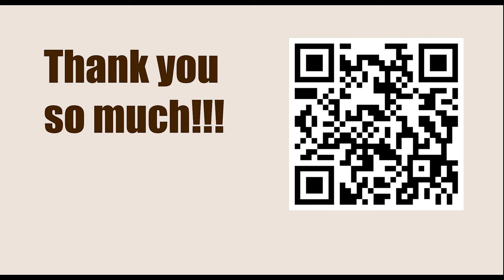World Championship 2023, Astana, KAZ - Round: 4.1 || Ding Liren vs Ian Nepomniachtchi - Apr 13, 2023